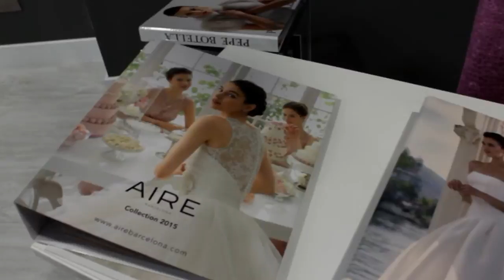2014_11 by zAkAtYn SHOPPING Night #1 "Venus Caravaca desde 1976" III Edición Región de Murcia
by zAkAtYn SHOPPING Night #1 "Venus Caravaca desde 1976" Ciudad de Caravaca III Edición  Región de Murcia España, 14 Noviembre 2014